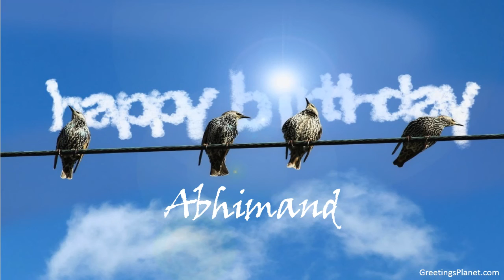Happy Birthday to Abhimand